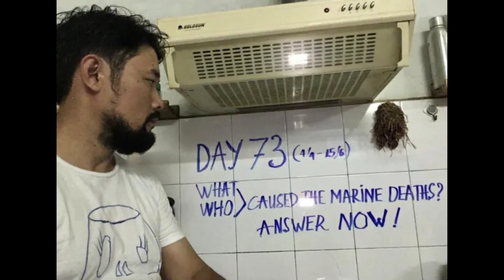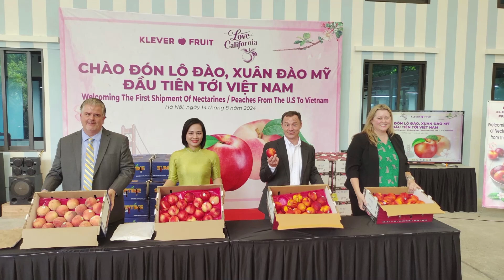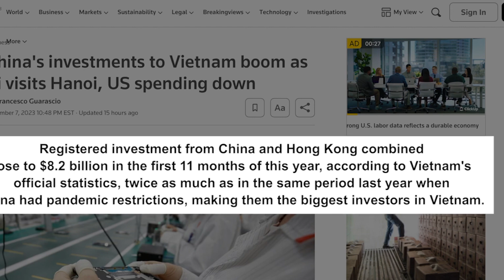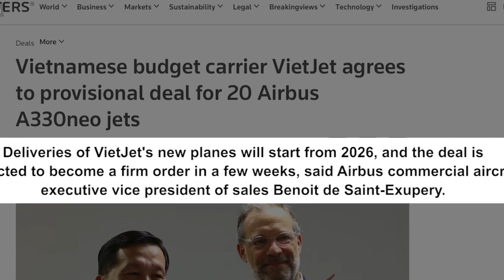Pate nhiễm khuẩn Salmonella khiến 149 người ăn bánh mì ngộ độc ở Đồng Tháp | Tin Việt Nam